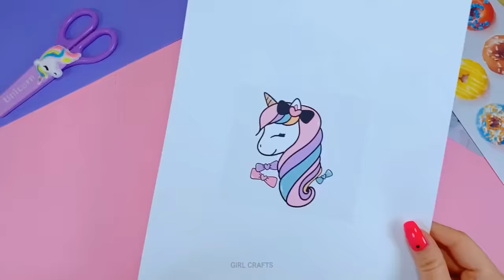DIY Unicorn Themed Craft Ideas - SUPER CUTE UNICORN SCHOOL SUPPLIES - Awesome Crafts for Girls